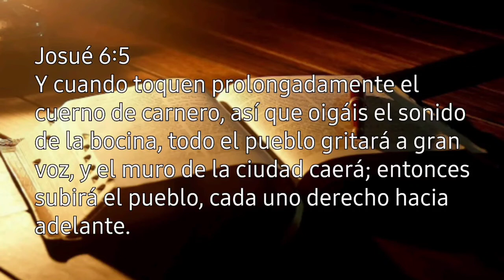LA ORACIÓN DERRIBA MUROS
Josué 6:5.

    Y cuando toquen prolongadamente el cuerno de carnero, así que oigáis el sonido de la bocina, todo el pueblo gritará a gran voz, y el muro de la ciudad caerá; entonces subirá el pueblo, cada uno derecho hacia adelante.